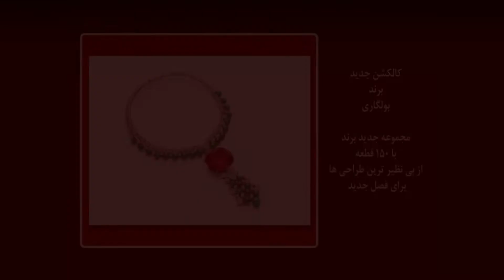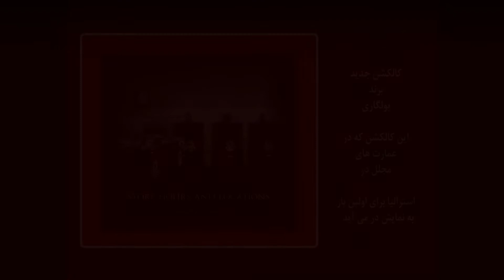بولگاری برند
برند جواهر بولگاری یکی از مهمترین و جذابترین و البته گرانترین برند جواهرات در دنیاست که همیشه طرفدار خاص خود را دارد و بی نهایت محبوب است . این برند در سال 2022 و برای اولین بار یکی از کالکشنهای بی نظیر خود را در استرالیا و در یکی از عمارت های بی نظیر سیدنی به نمایش می گذارد . که این کالکشن از یک مجموعه 150 قطعه ای ساحته شده و از بی نظیر ترین کیفیت الماس و سنگ ها خاص طراحی شده که یکی از این سنگ ها اسپینل است که در تاجیکستان یافت می شود و بی نهایت گران و زیباست

بوگاری چواهرات بازار ترند استایل طراحی لباس